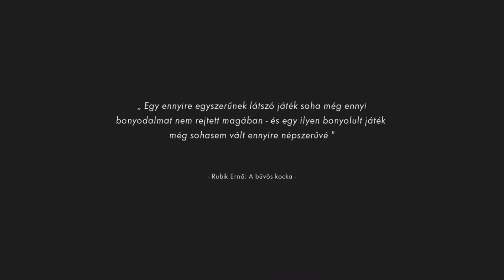FIX TV | FIX Magazin - Maszukra és a Tücsökraj | 2014.06.03.